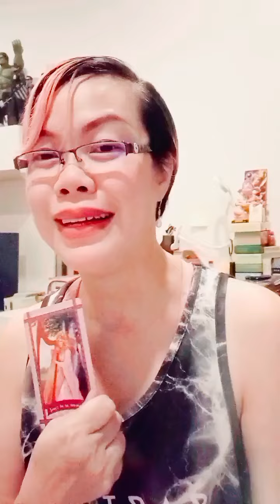Random : ความสายซัพที่แสนอบอุ่นของคุณ ส่งผลต่อใจของเค้ามากนะ 🤗🫂💝🍀🏡💝🫂🤗